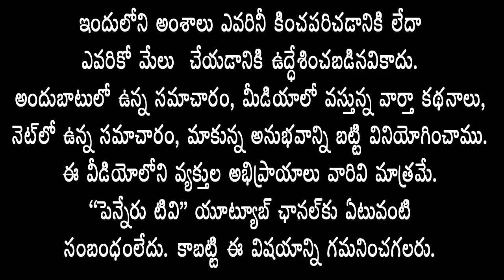DrYSR రాష్ట్ర ప్ర‌జ‌ల‌కిచ్చిన అపూర్వ కానుక YS జ‌గ‌న్మోహ‌న్‌రెడ్డి- పోరెడ్డి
వైఎస్ ఆర్ రాష్ట్ర ప్ర‌జ‌ల‌కిచ్చిన అపూర్వ కానుక సీఎం వైఎస్ జ‌గ‌న్మోహ‌న్‌రెడ్డి- వైసిపి రాష్ట్ర అద‌న‌పు కార్య‌ద‌ర్శి పోరెడ్డి